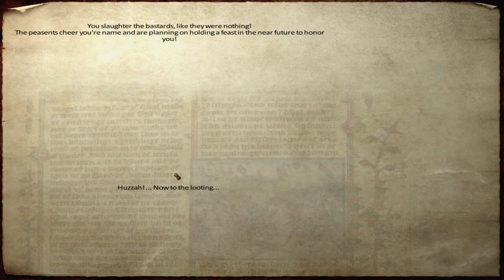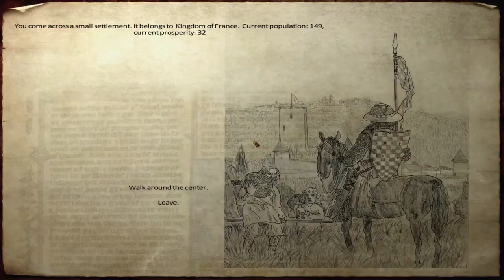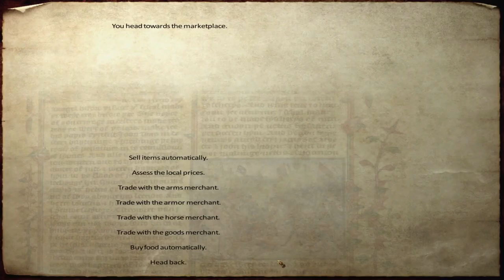Improving the manor - Part 04 - Medieval Conquest v3 - Mount and Blade Warband